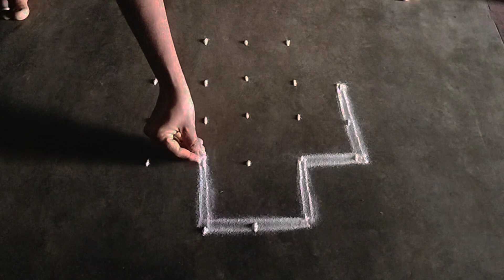Chithirai madham special Flower design kolam / 5×2×2 kolam / Sunday morning / Vaikarai Rangoli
Chithirai madham special Flower design kolam / 5×2×2  kolam / Sunday morning / Vaikarai Rangolifestivalrangoli